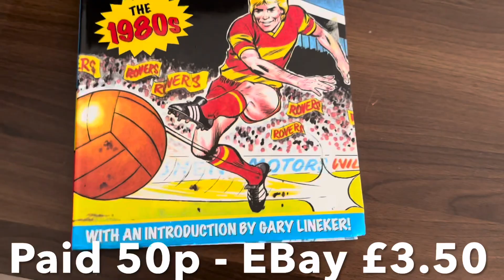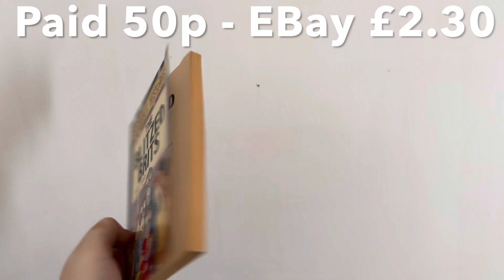Charity Shop Finds At Cancer Research UK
We Found Some Games And Board Games + Books